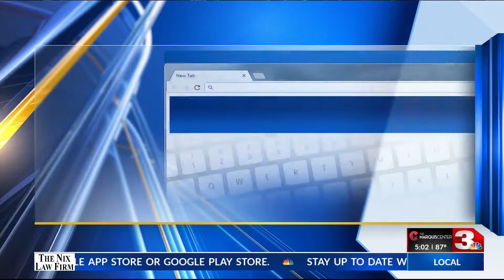HIRSCHI-GRAHAM OUTCOME STORY 5 PM